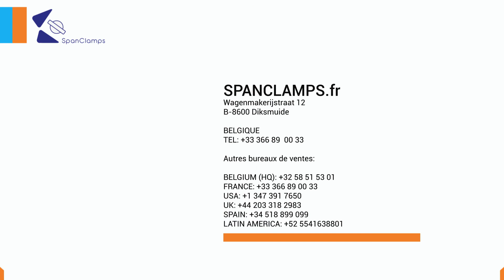Les fixations rapides Spanclamps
Fixations solides et fiables adaptées aux applications industrielles exigeantes. Plusieurs options de personnalisation disponibles, y compris les formulaires clés. Une large gamme de finitions et de revêtements disponibles. Assurez la sécurité et la sûreté de vos applications.

Qu'il s'agisse simplement de livrer le produit à la date demandée, SpanClamps est là pour vous.
Grâce à notre réponse rapide et rapide à votre demande et à notre équipe technique dédiée, nous avons toujours la solution adaptée à vos applications
Appuyez-vous sur SpanClamps plus de 20 ans d'expérience
SpanClamps livre sur le marché mondial.

SpanClamps sont des produits qui sont doux pour les personnes et supérieurs en termes de sécurité et de fonctionnalité. Afin de produire efficacement de nombreux types de petites quantités et d'augmenter la productivité, un gabarit standard peut gérer de manière flexible une variété Attaches One Touch des pièces est indispensable.

Réduisez le temps de changement:

La réduction du temps de changement est un processus qui libère du temps pour d'autres utilisations. La direction veut souvent utiliser ce temps pour produire plus de marchandises.
Cependant, la règle d'or est d'utiliser ce temps nouvellement disponible pour effectuer plus de changements plutôt que plus de produits. Cette augmentation du changement a le potentiel de réduire considérablement la taille du lot, ce qui présente souvent des avantages beaucoup plus importants que le temps de travail supplémentaire.